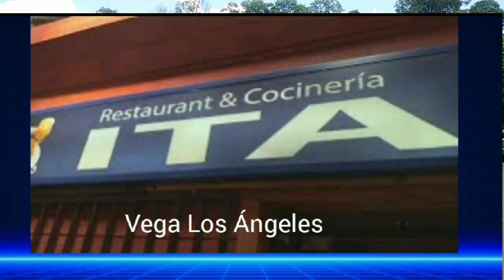COLEGIO SAN GABRIEL DE ARCÁNGEL LOS ÁNGELES BIOBÍO